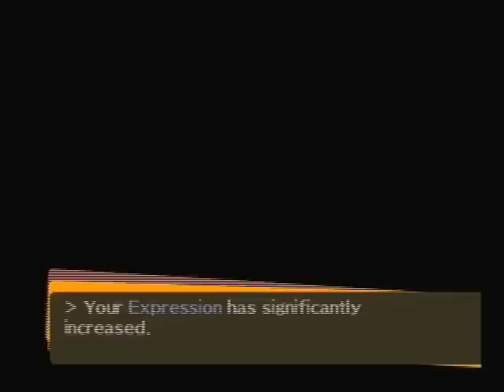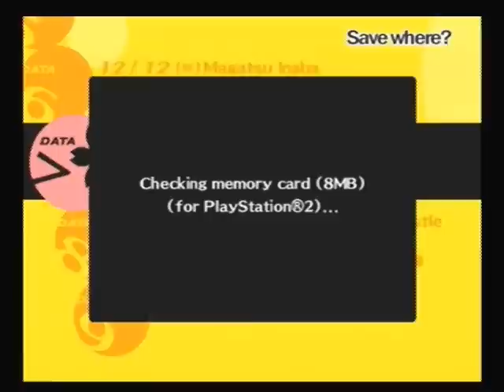Let's Play Persona 4 Part 112: Yeaaaa Change the subject